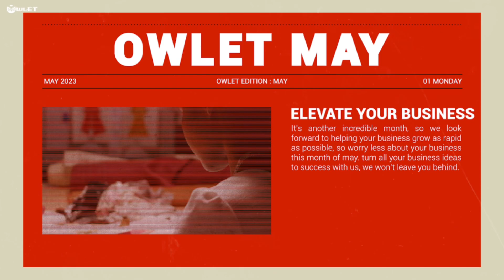Happy New Month, Owlers!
Happy New Month, Owlers!! This May, we will not only set goals, we will crush all our business targets.

Grow your business faster than ever when you download the Owletapp